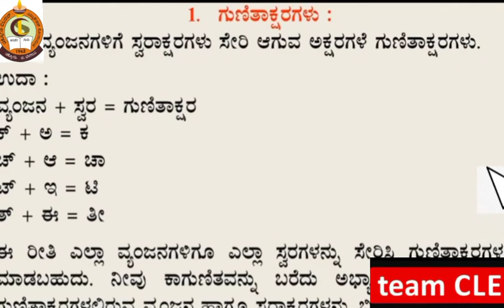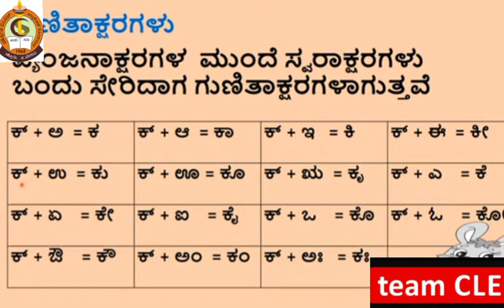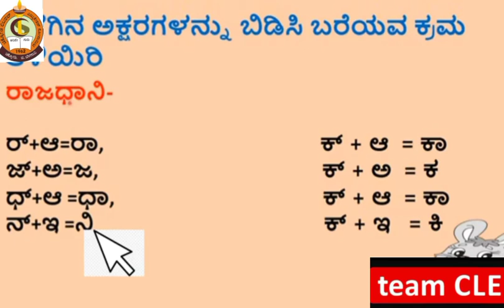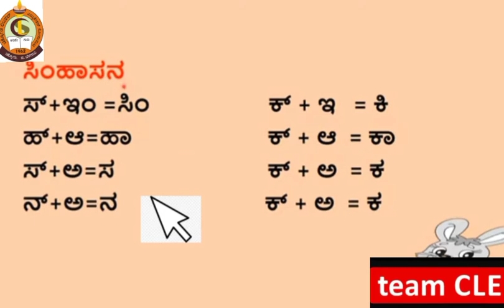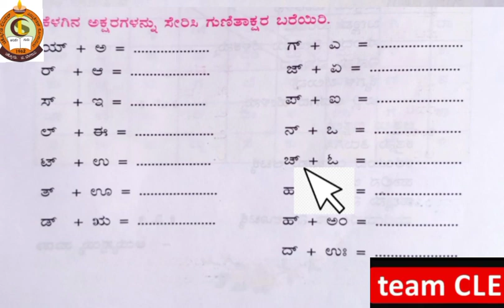CLASS lll KANNADA ಗುಣಿತಾಕ್ಷರಗಳು